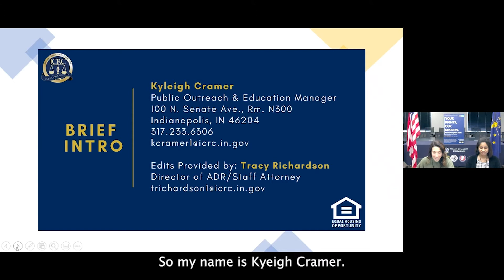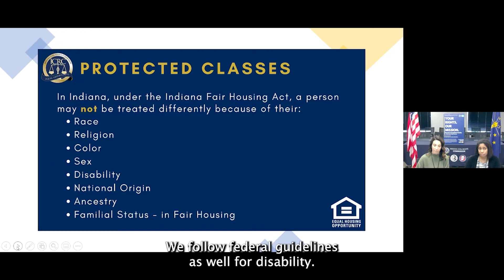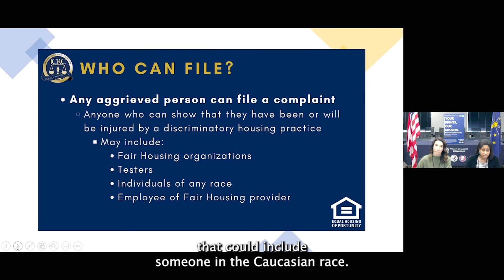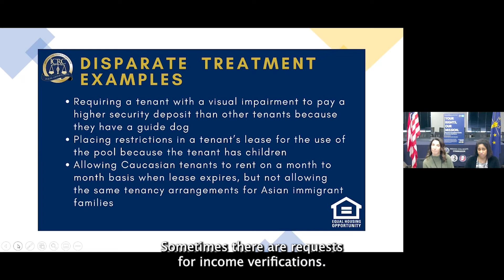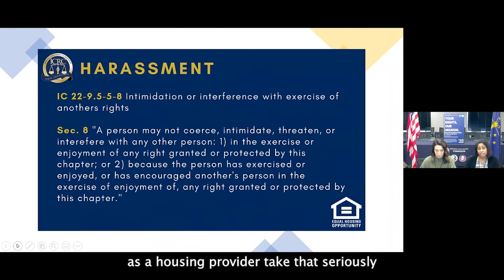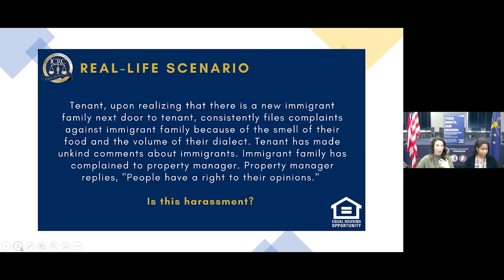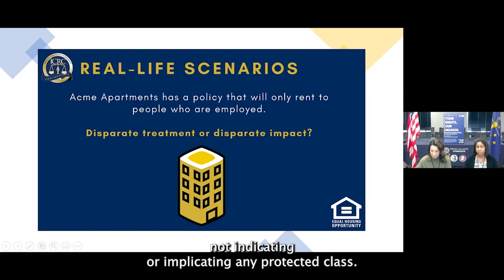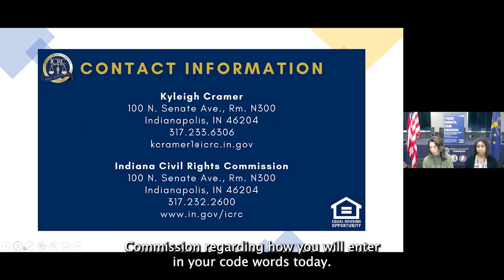Race & Fair Housing | Training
The work that provided the basis for this publication was supported by funding under a Cooperative Agreement with the U.S. Department of Housing and Urban Development. The substance and findings of the work are dedicated to the public. The author and publisher are solely responsible for the accuracy of the statements and interpretations contained in this publication. Such interpretations do not necessarily reflect the views of the Government.